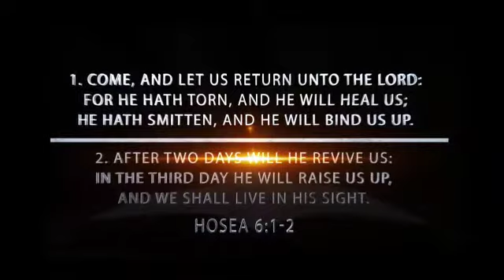RIHA-IC 2020 VIDEO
ABUJA ARE YOU READY!!? THE THIRD EDITION OF RIHA-IC IS HERE AND THIS ONE IS GOING TO BE BIG!! YOU ARE SPECIALLY INVITED BELOVED. IT'S ALL ABOUT JESUS! @Apostle Goodheart TV @Apostle Joshua Selman  @Dunsin Oyekan ​